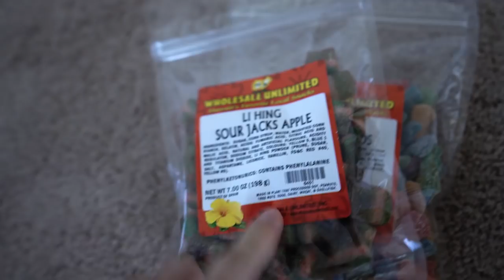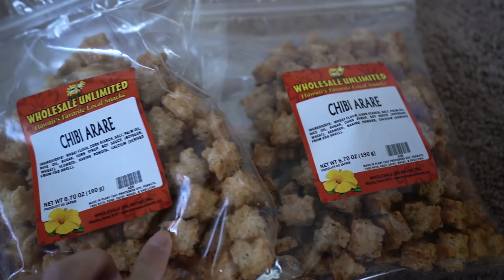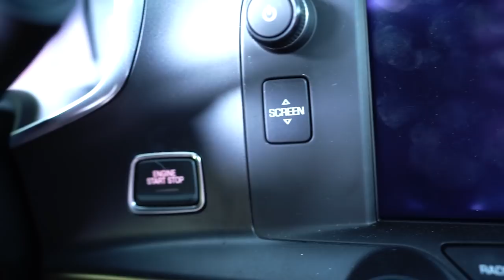BULKING TO LOOK LIKE GOKU